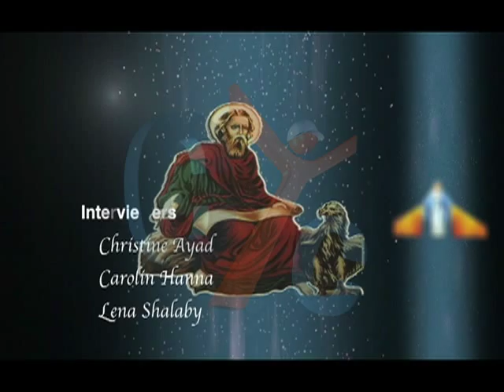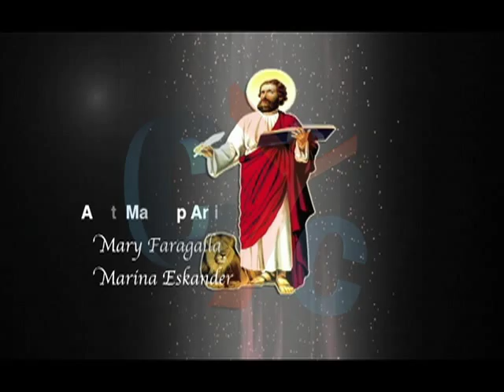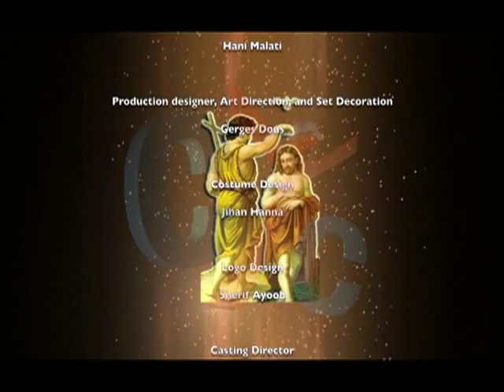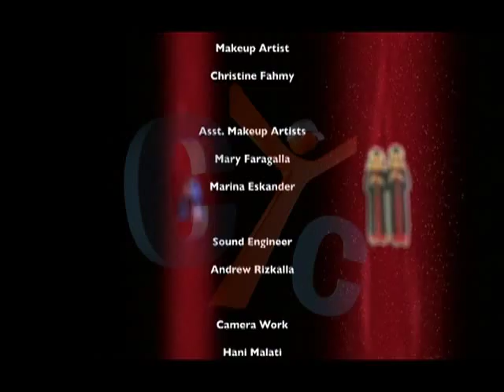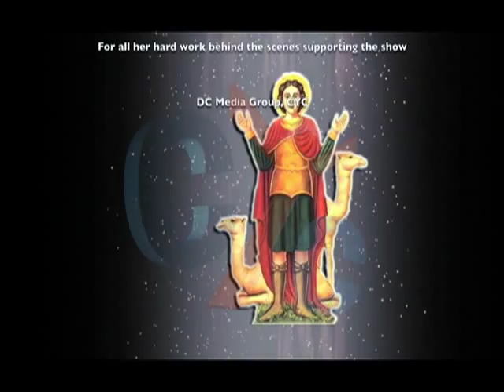Different Life Eps 8 St.Maximus and domadius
A different life Interviews with The Saints who lived a different life
In this show, we will discover many sides in the saints' life which we should learn from a lot in our spiritual life. May their intercessions be with us Amen